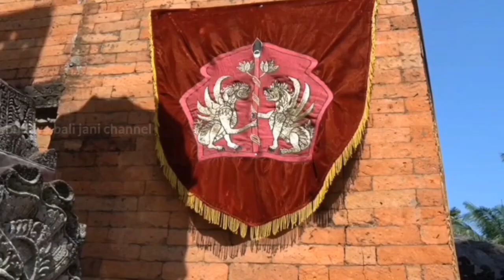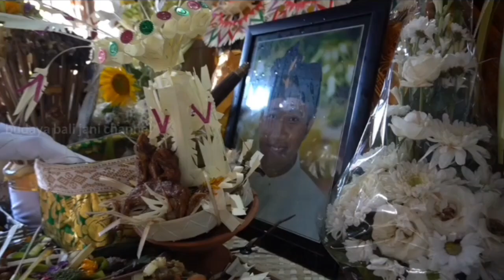NGASKARA , Upacara Plebon Anak Agung Ngurah Teja Kesuma , Puri Ageng Blahbatuh